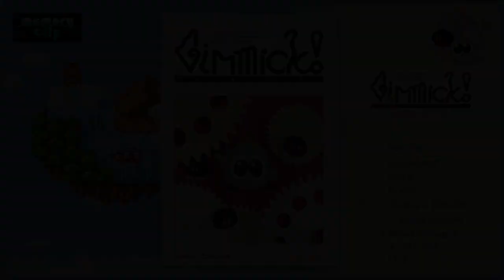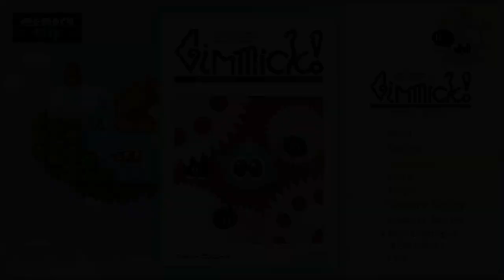Gimmick! Special Edition - PC Gameplay (Steam)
Gimmick! was exclusively released on Famicom™/NES™ in Japan and Scandinavia in the early ‘90s. It pushed the console to its limits and the Japanese cartridge featured SunSoft 5B, a custom sound chip that let Masashi Kageyama compose a star-studded soundtrack. Gimmick! remains one of the most valuable (and rarest) NES™ cartridges ever made. The Scandinavian version was called “Mr. Gimmick”. Now, with help from CITY CONNECTION and Bitwave Games, you can finally experience this hidden gem from the NES era.

Special thanks to @EnophanoEntertainment for the copy of the Steam version. The Foreseen Arcade highly recommends you check out his content, too.

Published by Bitwave Games, part of Embracer Freemode.
Gimmick! Special Edition is also available on PS4, Xbox One and Nintendo Switch.